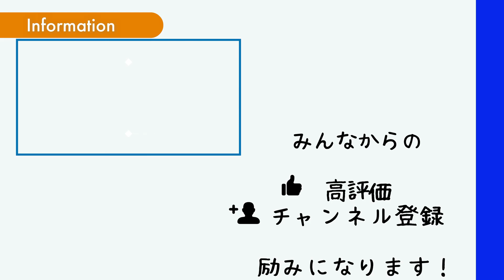ミズノとヨネックスどっちのラケットが柔らかいか比較してみた！【ソフトテニス/SOFT TENNIS】